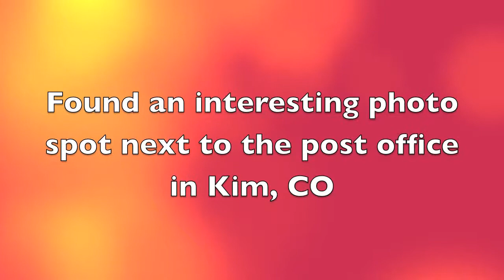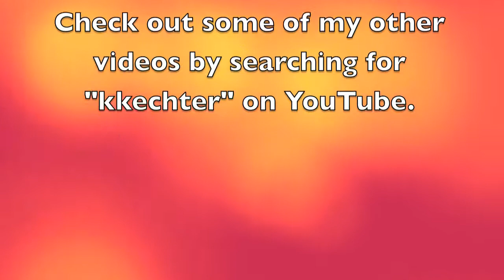New Mexico 2 - Capulin Volcano National Monument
Part of our motorcycle trip to New Mexico in June of 2013.  This video shows video and photos taken in Southern Colorado, Folsom, NM, and Capulin Volcano National Monument.    Enjoy!